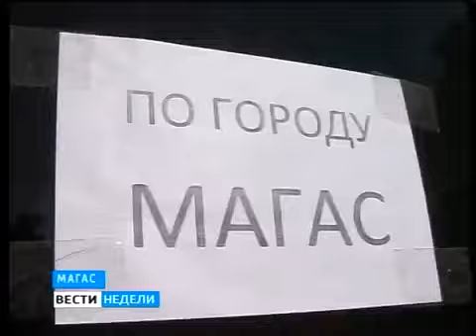Встреча с общественностью и запуск первого городского транспорта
Встреча с уважаемыми жителями г. Магас, а также запуск первого общественного транспорта по столице Ингушетии.